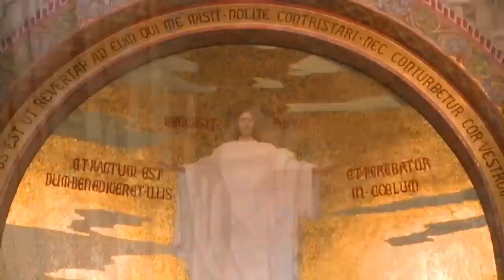Holy Rosary from Lourdes || English Rosary || 28.09.2022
மரியாயே வாழ்க 🌹🌹🌹

பிதாவுக்கும் சுதனுக்கும்.

கிருபை தயாபத்து.

Jesus.

👉🏻 இணைந்திடுங்கள்
                   மரியன்னைக்கான போர்

நன்றி 🙏

மரியாயே வாழ்க 🌹🌹🌹